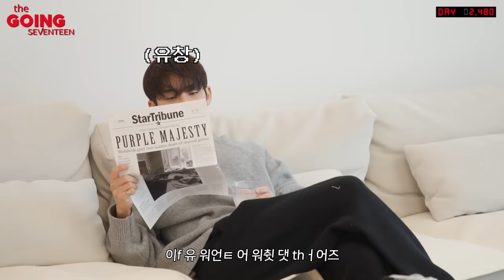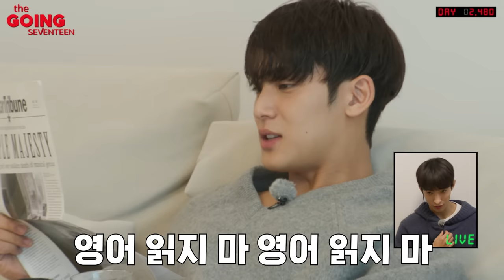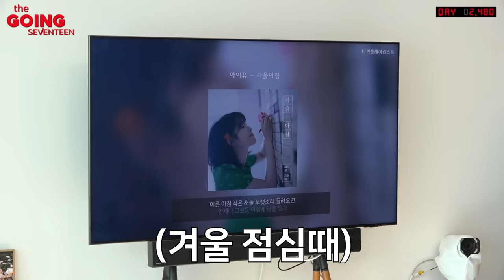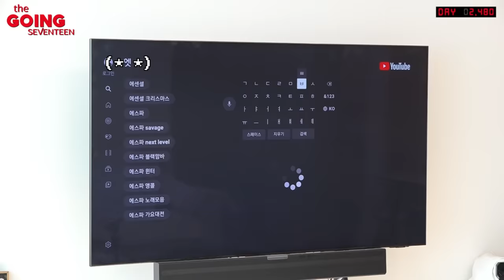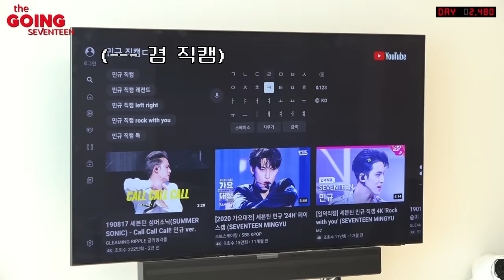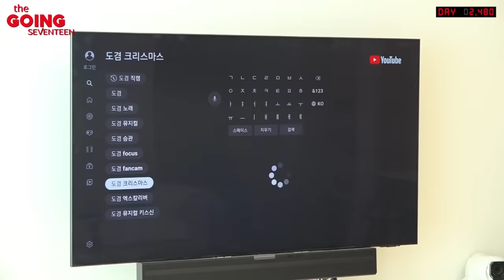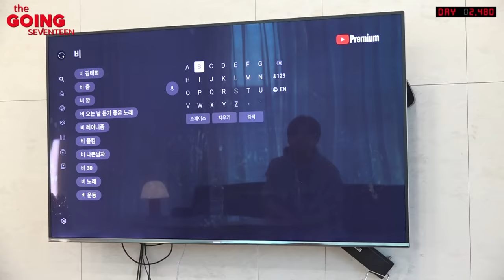[GOING SEVENTEEN] EP.40 나 혼자 사는 세븐틴 씨의 트루먼 쇼 #1 (The Truman Show of Mr. SVT’s We Live Alone #1)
중계되는 트루ㅁ ㅓ... 아니, 세븐틴 씨의 하루!🎥
몸은 하나인데 뇌는 여럿? 먹어도 먹어도 배고픈 세븐틴 씨..🤣

Good afternoon, good evening, and good night.
모두가 지켜보는 세븐틴 씨의 일상은 어떻게 흘러갈까?🤔

Broadcast live is the Truma…. No, SEVENTEEN’s day!
There’s one body, but more than one brain…? Mr. SEVENTEEN’s still hungry no matter how much he eats…🤣

With everyone watching, how is Mr. SEVENTEEN’s day going to go?🤔